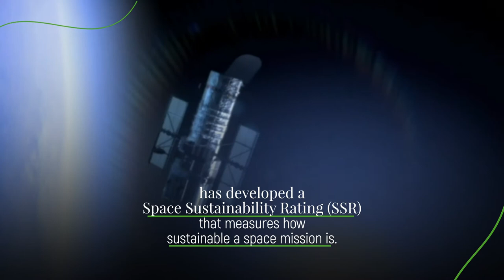Space tourism : Civilisational progress or environmental disaster?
With the number of space missions soaring through the roof, it's essential to know how sustainable they are. The space sustainability rating (SSR) does just that. Developed by the World Economic Forum global future council on space, the SSR will pave the way at ushering in a new paradigm of sustainable space travel.